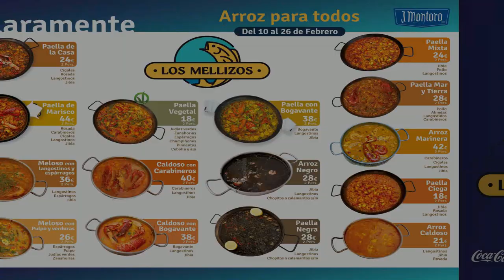Spot Arroz para todos 2.023 en Restaurantes los Mellizos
Claramente Arroz para Todos! No te importará que te Salpique

Del 10 al 26 de febrero no te pierdas ARROZ PARA TODOS en restaurantes Los Mellizos, más de 14 variedades de arroces desde 18€ para 2 personas.

Esta oferta es válida en los restaurantes: Casa Juan Los Mellizos, Los Mellizos Puerto Marina (El Mero), Pescadería Los Mellizos, Los Mellizos Fuengirola y Los Mellizos Marbella

Y por otra parte, Los Mellizos Málaga, Los Mellizos Soho y Saint Tropez Los Mellizos ofrecerán raciones de paella a 6,40€ y media 4,80€.

Este año también ofrecemos ofertas en otros platos de nuestra carta en todos los restaurantes y en nuestro vino de jornadas Carramimbre. ¡Te esperamos!